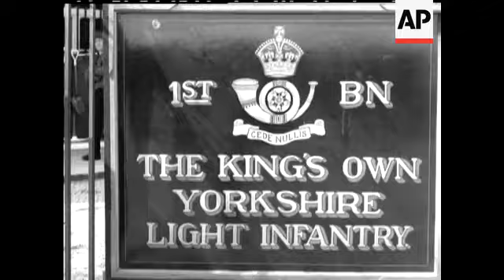LORD MAYOR OF LEEDS WITH KOYLI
LAS of a sign which reads: "Headquarters Berlin British Sector". LS of men emerging with Lord Mayor of Leeds. He shakes hands with officer then gets into car. LAS of flags. CU sign "1st Bn The King's Own Yorkshire Light Infantry". HAS of parade ground. CUs of some of the soldiers. Various shots of guard of honour. LS of Lord Mayor inspecting same. CU of Lord Mayor inspecting troops and speaking to some. Various shots of march past. MS of those spectating. LS of soldiers marching and jogging with rifles.